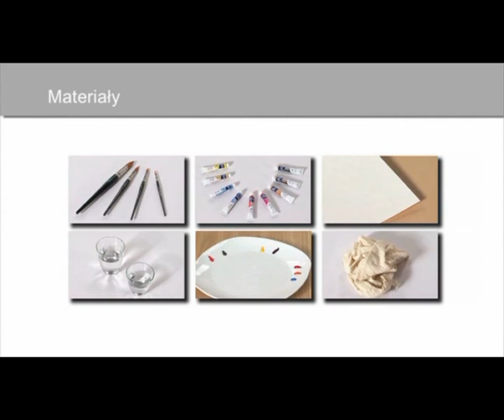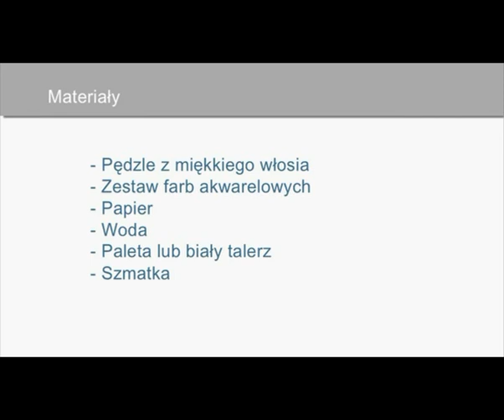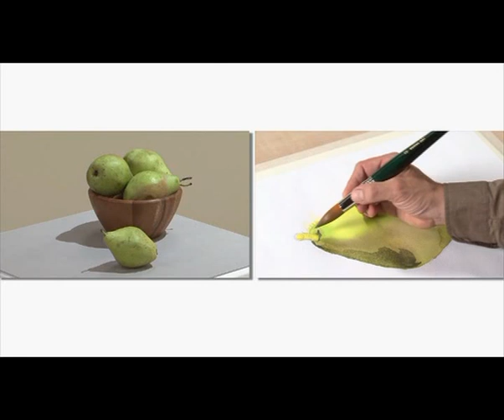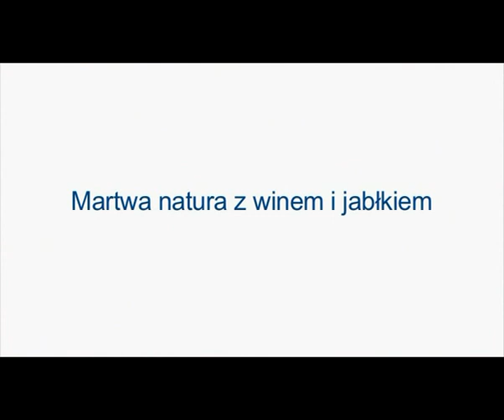Kolory dopełniające w akwareli.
Cienie można przedstawić jako przejścia tonalne tego samego koloru lub jako mieszanki kolorów dopełniających  które wzbogacają skalę chromatyczną obrazu i wydobywają kontrasty. W miarę, jak nakładane barwy sumują się ze sobą, zestawienia stają się coraz bogatsze.
Ta lekcja jest poświęcona specyficznej technice malowania cieni przy użyciu kolorów dopełniających. Sam sposób nakładania farby nie różni się od tego, który stosowaliśmy poprzednio, natomiast efekt jest dużo bardziej wyrazisty, ponieważ używamy kolorów przeciwstawnych, czyli znajdujących się po przeciwnych stronach koła barw.